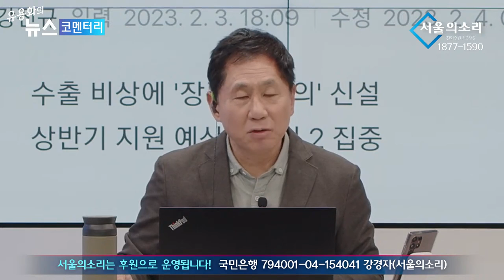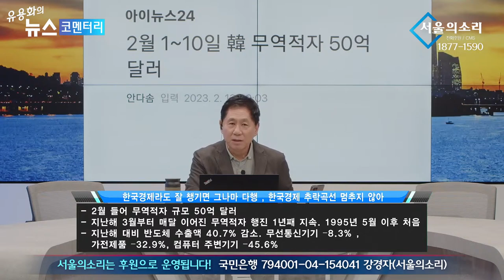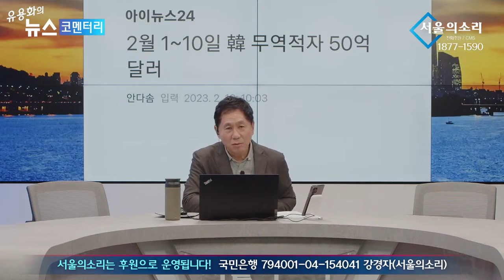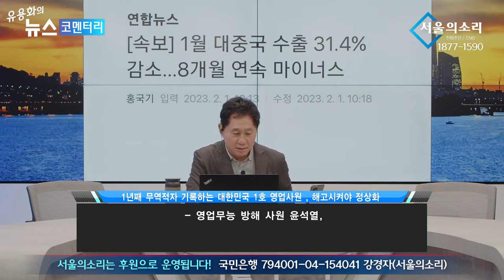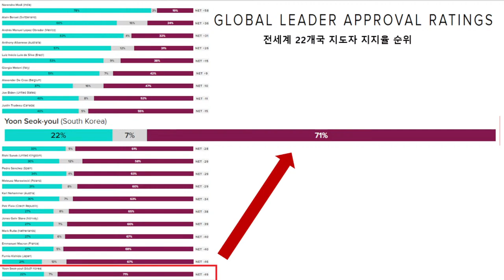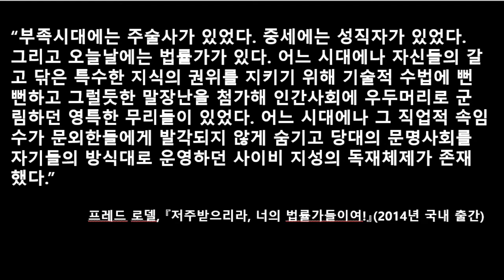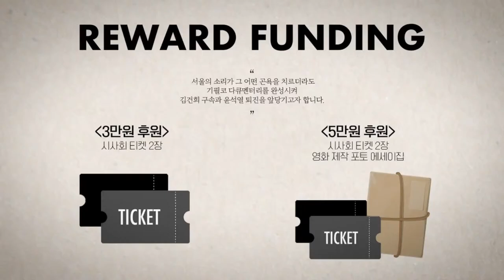[재방송] 유용화의 뉴스코멘터리 2월 14일 ■ 성해영의 월드클라스■ 이재경의 시사청담■ 더불어민주당 김승원 의원 인터뷰■ 남영희, 오준호의 정치파이터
[재방송] 2월 14일 유용화의 뉴스코멘터리